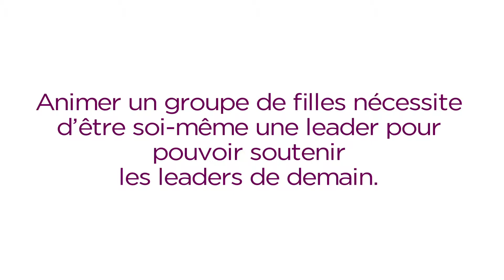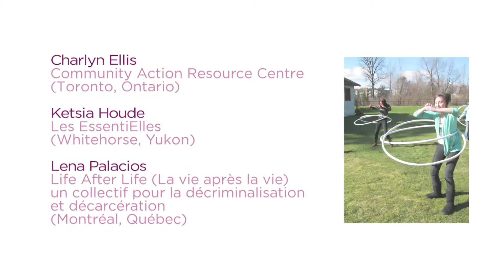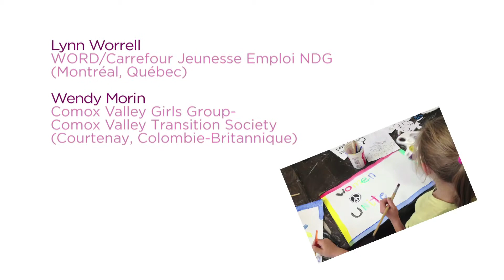Les organisatrices de programmes pour filles : Je dis leader, vous pensez...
Animer un groupe de filles nécessite d'être soi-même une leader pour pouvoir soutenir les leaders de demain. « Mais qu'est-ce qu'une leader? »

Cette vidéo est une coproduction de la Fondation filles d'action et Picture This Productions (2013).

La Fondation Filles d'action reconnait le soutien financier de Citoyenneté et Immigration Canada, Programme multiculturel et Condition féminine Canada.